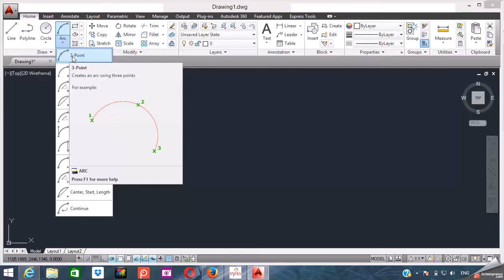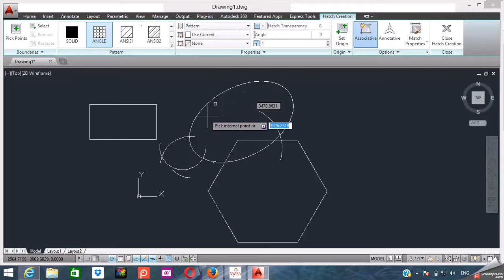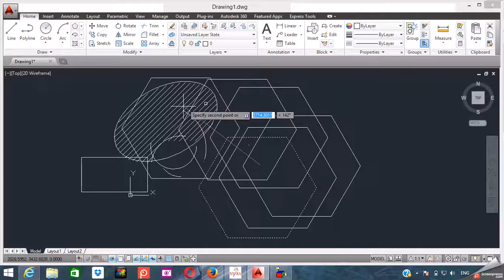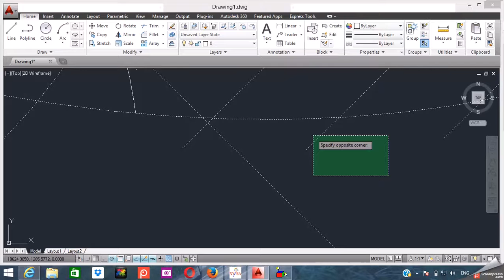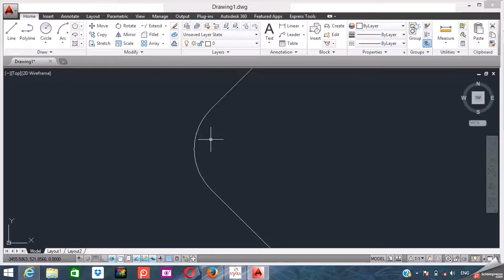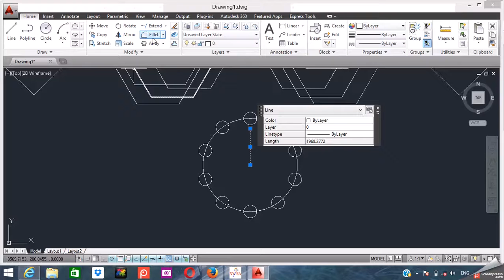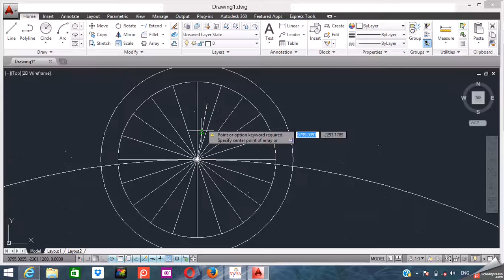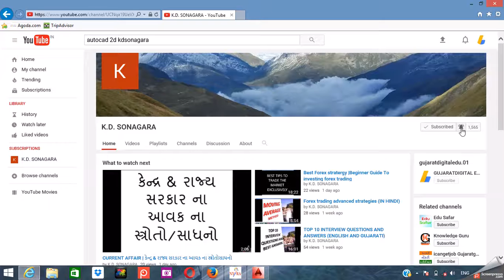AUTO CAD BASIC 2D || LEARN BEST TIP EASLY || autocad basic tutorial for beginners 2017